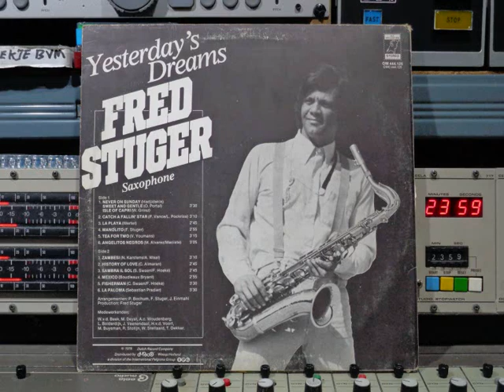Fred Stuger Yesterday's Dreams Remasterd By B v d M 2020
Fred Stuger  Yesterday's Dreams
Remasterd By B.v.d.M 2020
01 : Never On Sunday;  Sweet And Gentle;
       Isle Of Capri     ( 00:00 )
02 : Catch A Fallin' Star     ( 03:36 )
03 : La Playa   ( 06:50 )
04 : Manolito     ( 09:33 )
05 : Tea For Two     ( 12:27 )
06 : Angelitos Negros     ( 15:42 )
07 : Zambesi    ( 18:51 )
08 : History Of Love     ( 22:07 )
09 : Samba IL Sol     ( 24:58 )
10 : Mexico     ( 27:48 )
11 : Fisherman     ( 30:41 )
12 : La Paloma      ( 34:16 )
Frederik Paulus Stuger (12 augustus 1944, Amsterdam)
is een Nederlandse Saxofonist. In 1973 scoorde hij een
nummer 1-hit met het instrumentale nummer
"A Girl Like You". De elpee When Stones Are Rolling
werd platina omdat er meer dan 250.000
exemplaren van verkocht werden.
Fred Stuger begon op 13-jarige leeftijd op de klarinet.
Zijn idolen waren Monty Sunshine, Edmond Hall en
Mr Acker Bilk. Vóór hij zijn eigen orkest formeerde,
speelde hij als rock&roll-saxofonist bij onder
andere de Blue Diamonds en Big John Russell.
Tegenwoordig legt hij zich toe op het schrijven van
muziekboeken en het adviseren bij aankoop en
verkoop van muziekinstrumenten, met als specialiteit piano's.
Stuger heeft tien elpees gemaakt en heeft
vier gouden platen in ontvangst mogen nemen.
Productie: Fred Stuger
Arrangementen: P. Bochum;  F.Stuger;  J. Einmahl
M.M.V:
W.v.d. Beek;  M. Deyst;  A.c. woudenberg
L. Bolderdijk;  J. Veenendaal;  H.v.d. Voortr,
M.Buysman;  R. Stotijn;  W. Stellaard;  T. Dekker
op Elf Provincien records Nr: OM. 444.125
made in Holland © & (P) 1978